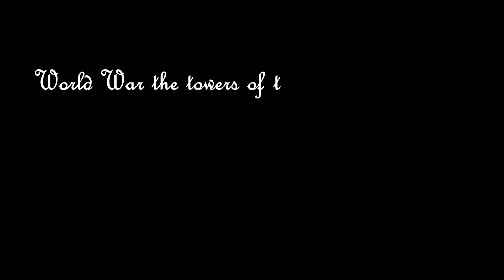interior and exterior, of the only neo-Romanesque church in Vilnius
The only temple in Vilnius in the neo-Romanesque style. The Church of the Immaculate Conception of the Blessed Virgin Mary is a Roman Catholic church in Vilnius, located in the Žvėrynas district. The project of the architect Vaclav Mikhniewicz was approved in 1909. Construction was interrupted by the First World War, and by 1914 only the walls had been erected. After the war, construction resumed, but the project remained unrealized in its entirety and the church stands without the proposed towers. By 1925, the vaults were completed, the walls inside were plastered and whitewashed, and services began. The church was re-consecrated in 1956 and renovated in 1958.